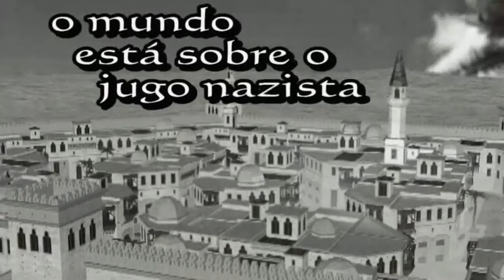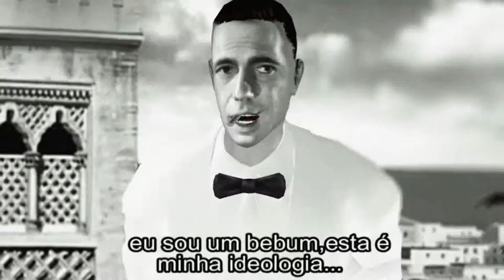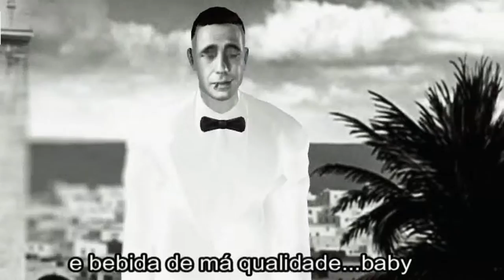Cochabamba the film that inspired the classic Casablanca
Screenwriter-Karl Marx Brothers
Direction-Albert Eisenstein
Producer-Inacio Zatz